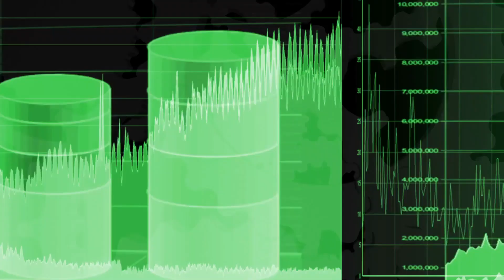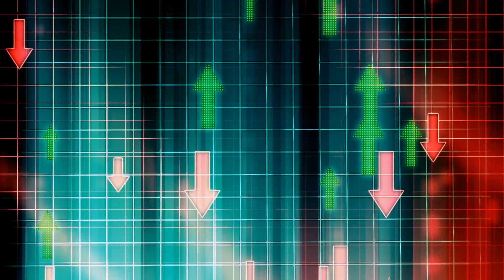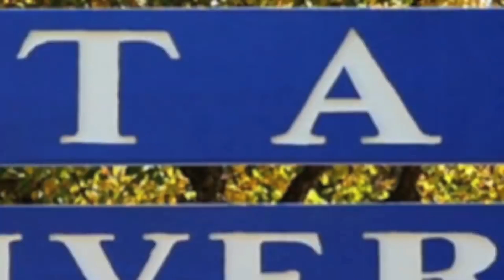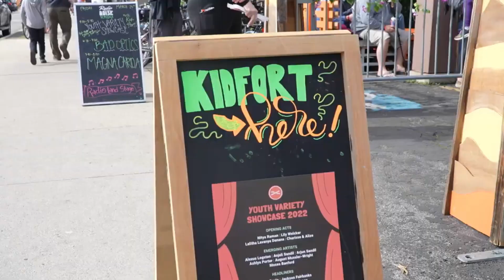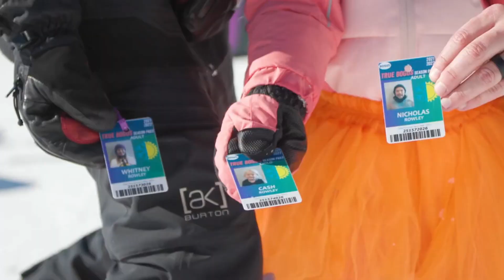10 Reasons Why is Everyone Moving to Boise Idaho in 2024 & 2025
10 Reasons Why is Everyone Moving to Boise Idaho in 2024 & 2025

Boise offers a unique combination of advantages for those seeking a welcoming city full of opportunities. With a mild climate, easy access to outdoor activities, and a thriving economy, Boise has stood out as an attractive destination for families, young professionals, and retirees in search of a balanced life.

Moreover, the city is known for its warm and vibrant community that values education, culture, and the well-being of its residents. Let's explore together why so many people are falling in love with Boise and discover what makes it such a special place to live.